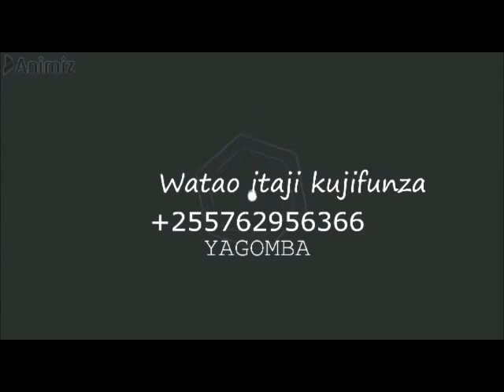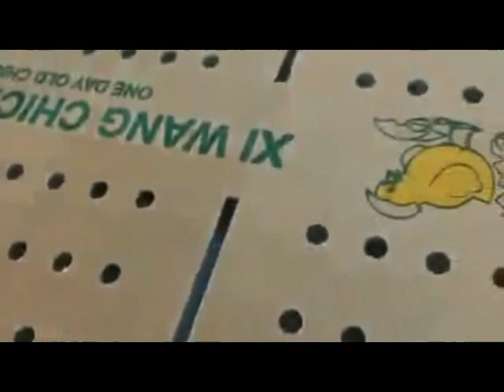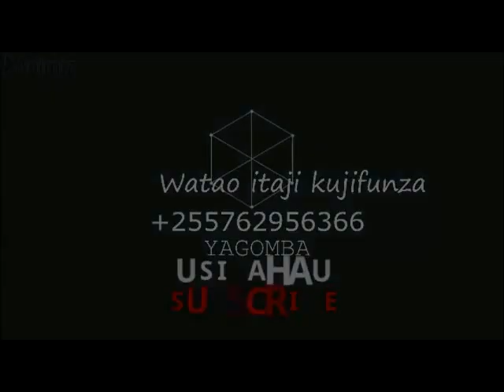JINSI YA KUSAFIRISHA VIFARANGA VYA KUKU BATA AUA KANGA